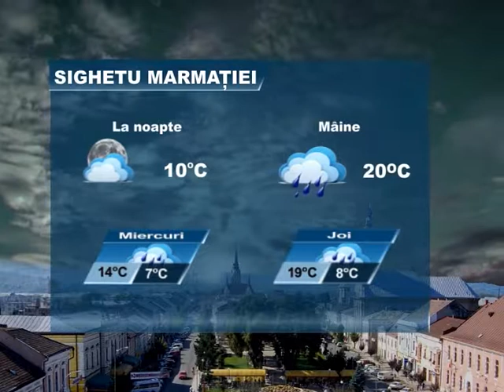Meteo 14 mai